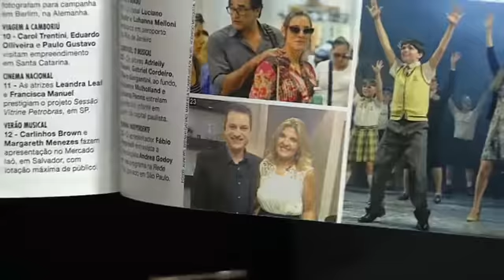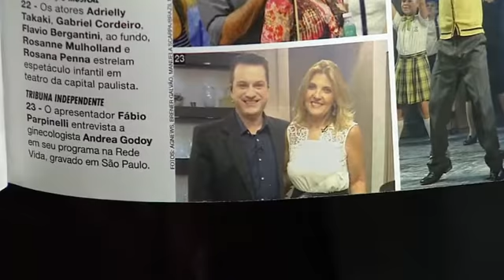A Psicóloga Pamela Magalhães fala sobre relacionamentos: Tribuna Independente 16/02/2017